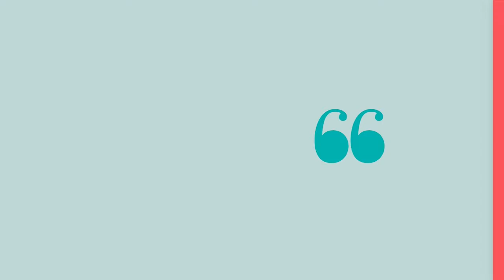Conocemos los Premios Valora de la mano de Pedro Gracía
Pedro García, presidente del Rotary Club Alcoy Font Roja nos cuenta los detalles de los I Premios Valora